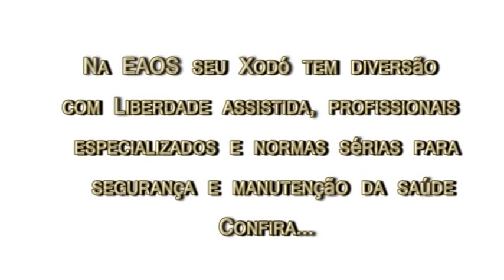EAOS Daycare Hospedagem Adestramento Comportamento Agility Showdog Olivier Soulier Fortaleza CE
Adestramento Comportamento Cães Agility Showdog Olivier Soulier All About PetShow Cinema, Propaganda Border Collie Fortaleza Ceará Brasil